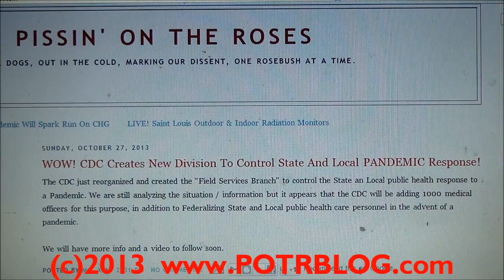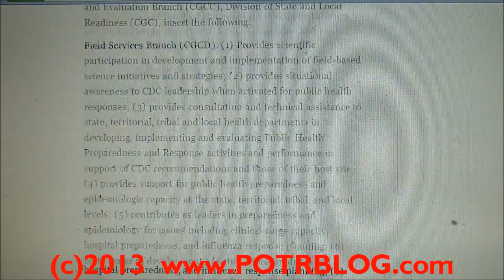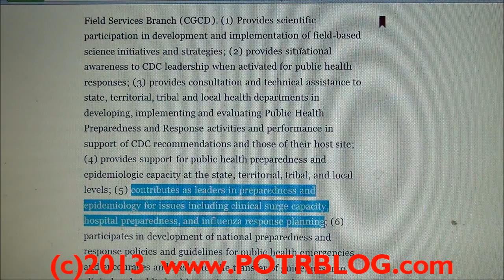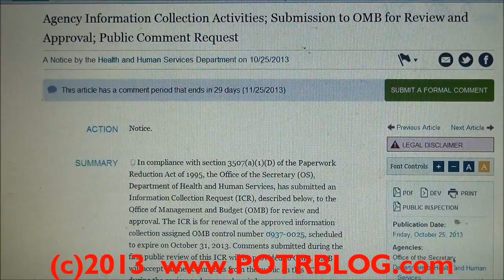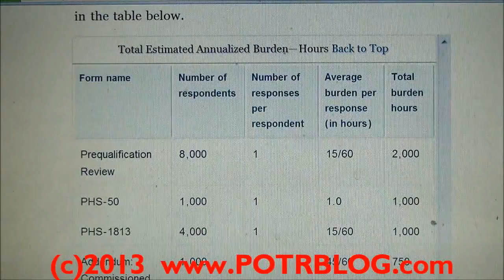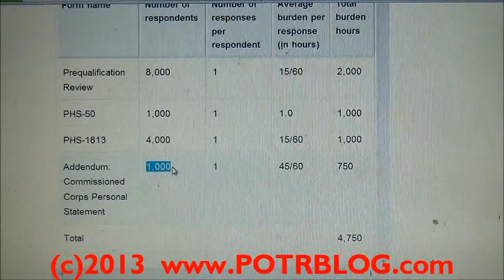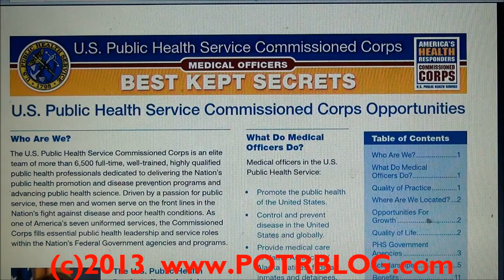WOW! CDC Creates New H7N9 Division To CONTROL Local PANDEMIC (MIRROR)